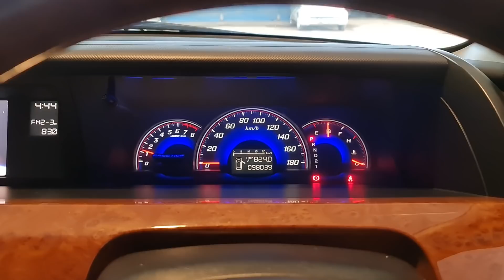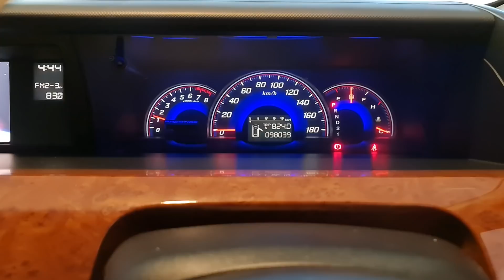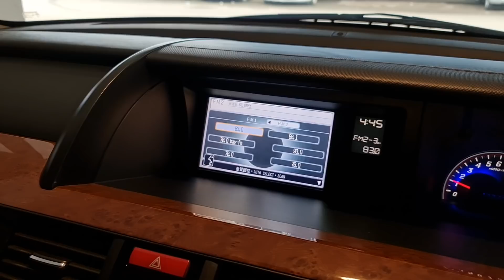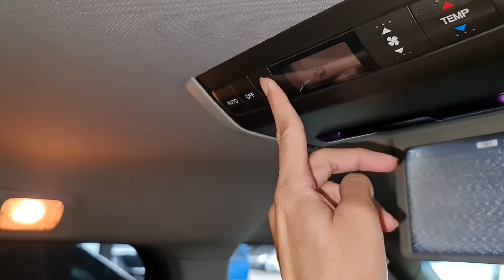In Depth Tour Honda Elysion Prestige [RR] (2008) - Indonesia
Bafar Car's Italiano
Pasar Mobil Kemayoran Blok X No.17